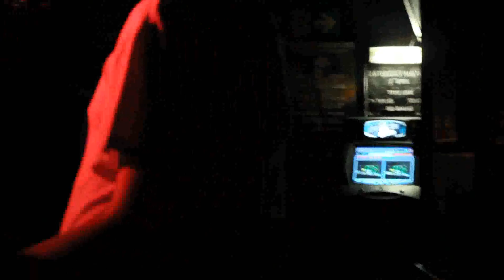Ascend the Skies at the Shed, Leicester 20/04/13